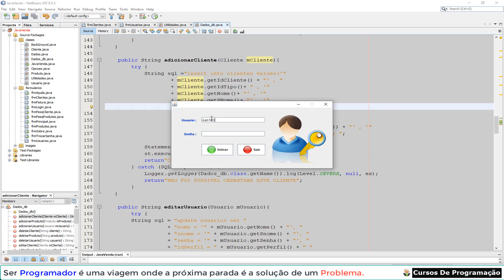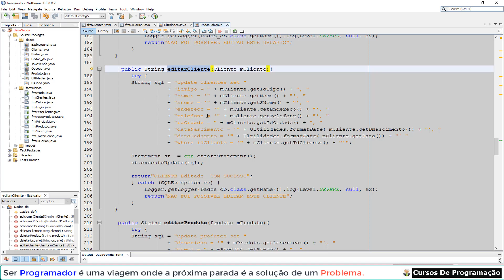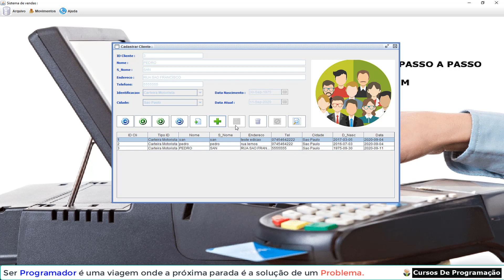Curso Programação - Java POO - criando um sistema de vendas em java completo passo a passo - 99